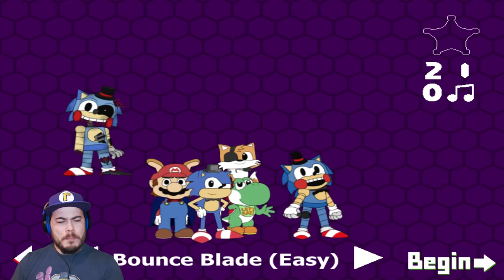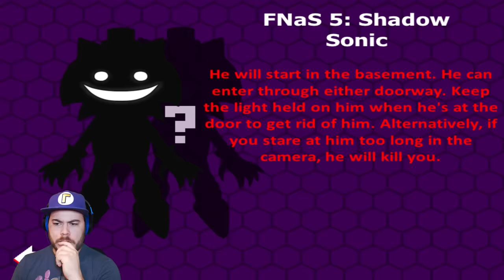I DIDN'T KNOW BALLOON TOAD HAD A JUMPSCARE!! | Five Nights at Sonic's: Maniac Mania (Part 2)